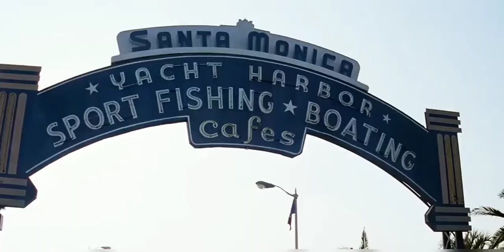Forrest Gump (1994). 🎼 Runnin (Original Mix)Mark Picchiotti/Dana Divine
Tom Hanks
🎼 Runnin (Original Mix)
Mark Picchiotti/Dana Divine